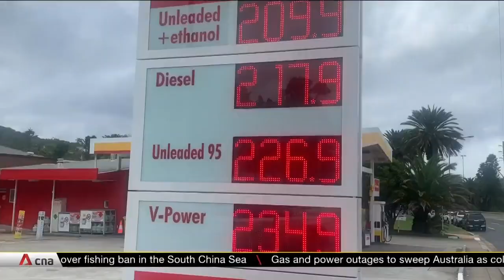Millions in Australia could face gas, power outages over next 24 hours as cold snap hits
Australia's new government has vowed to take necessary action to ensure reliable and affordable energy supply. The country is facing a growing energy crisis as the cold winter months settle in. Millions of Australians have been warned they could face gas and power shortages over the next 24 hours. Industry experts said Australia is facing its worst energy crisis in 50 years, warning this could crash the country's economy. Wholesale electricity prices have more than doubled this year.